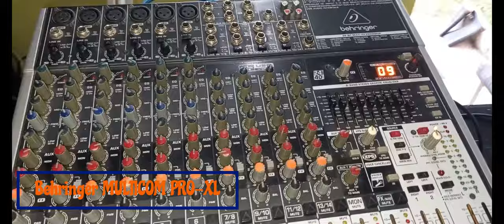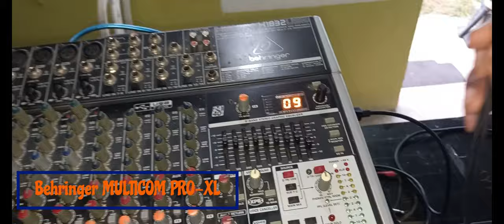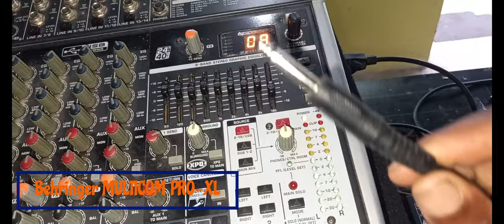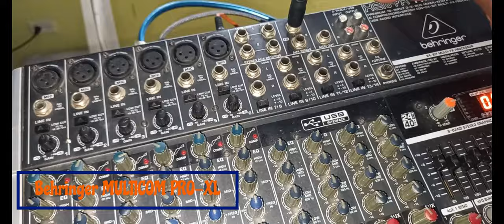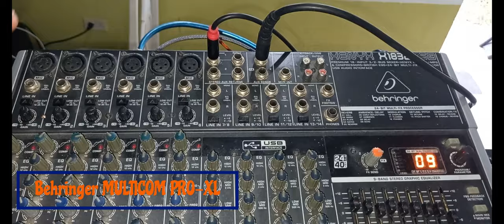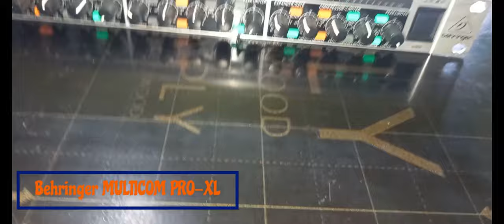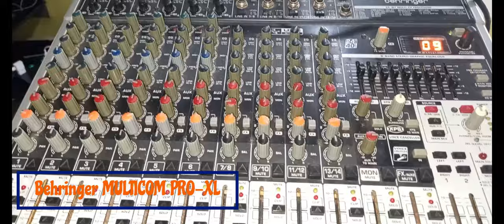Behringer MULTICOM PRO-XL Connect To AUX Send and Return